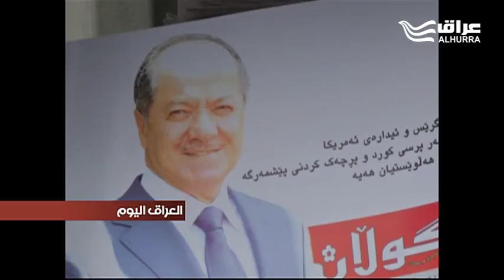الديمقراطي والاتحاد الوطني الكردستانيين يناقشان في اجتماع قضية تفعيل برلمان اقليم كردستان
بحث اجتماع وفدي الحزب الديمقراطي الكردستاني والاتحاد الوطني الكردستاني، في اربيل، قضية تفعيل برلمان اقليم كردستان والتهيئة لاجراء الاستفتاء على استقلال الاقليم، اضافة الى مناقشة الزيارة المرتقبة لوفد الاتحاد الوطني الى ايران.